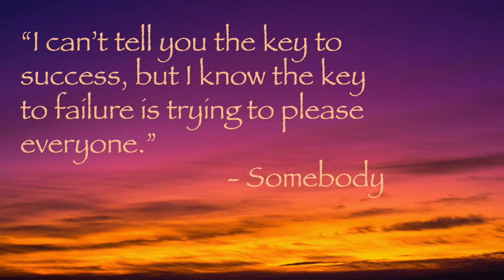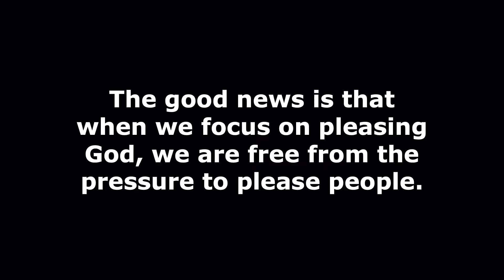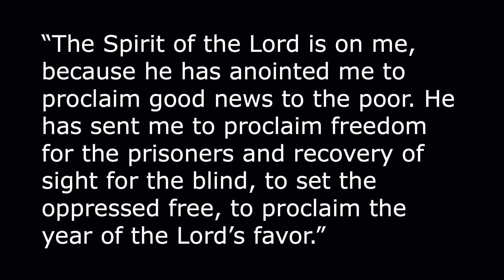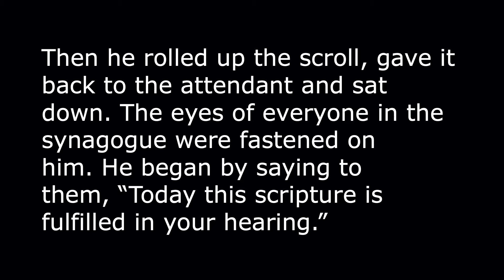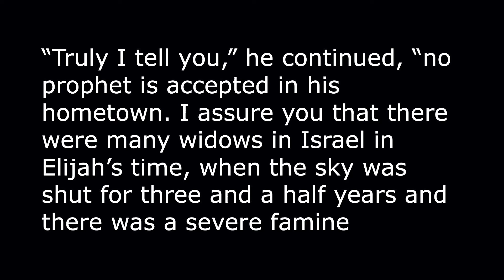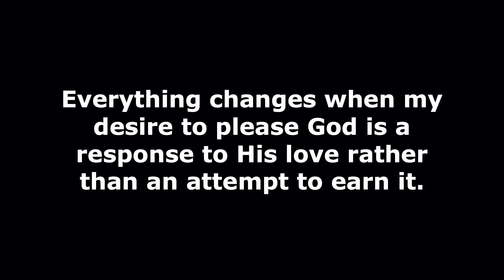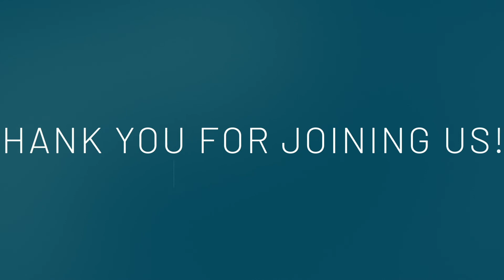Why do I struggle to please people?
Join us for our interactive service each Sunday at 10:30am at live.rainierview.org.